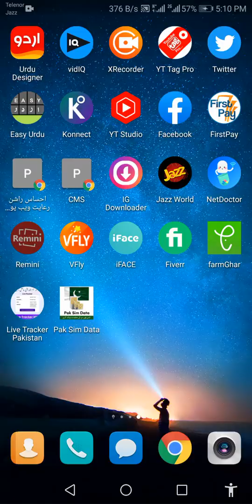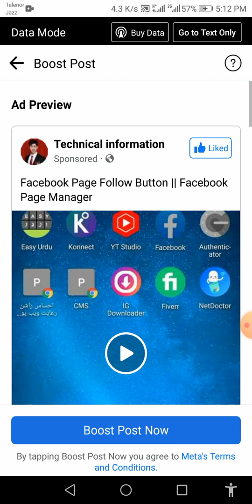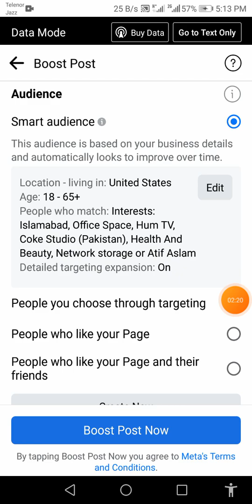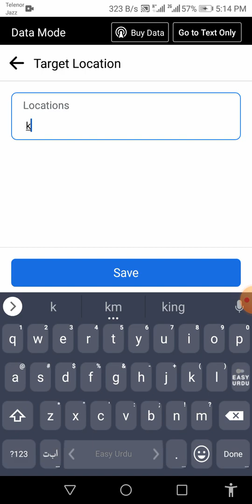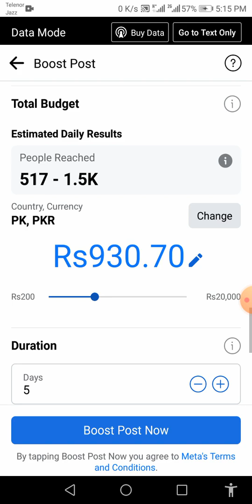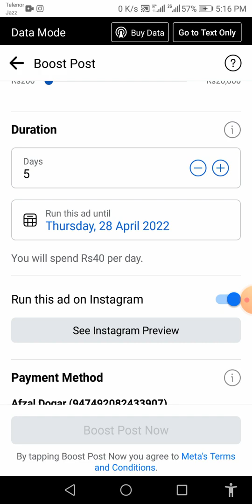How To Create Facebook Sponsor Ad| Hindi | Urdu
Facebook Sponsored Post Kaise Kare || How To Create Facebook Sponsor Ad

Open Side Navigation Menu
Meta Business Help Centre
Help chosen for you
6,313 views

Certain messaging-related metrics, ad campaigns and organic messaging features for businesses and ads delivered to and from Europe and Japan will be unavailable.

Sponsored messages let you send offers, promotions and updates directly to the people who your business talks to on Messenger.

Note: Your Page must have enough existing conversations to create sponsored messages through a Custom Audience.
Go to Ad creation within Ads Manager.
Under Choose a campaign objective, choose the Messages objective.
Create a campaign name and budget, then click Next.
Under Ad type, use the drop-down menu to select Sponsored messages.
Choose your budget and schedule.
Under Audience, you can choose to Create a new audience or Use a saved audience by clicking Show advanced options (optional).
Sponsored messages will not be sent to conversations that have been active in the past 24 hours or inactive for over one year, though these parameters are subject to change. Only one sponsored message will be delivered per person, per ad set.
Click Next.
Under Message template, select the format Text only or Text & image.
Type your message and upload a photo (optional).
You can add quick replies or buttons to your message under Customer actions.
Quick replies are preset bubbles that are shown to customers to start and guide the conversation.
Finish editing your ad and click Publish.
submit
About
What We Do
Who We Work With
Case Studies
Resources
YOUR ULTIMATE GUIDE TO TYPES OF FACEBOOK ADS
March 28, 2017By Blue Corona

I don't blame them-there are more than 1,300 targeting options, 15 objectives to choose from, and 6 main ad formats available. Unless you've got a team dedicated to cracking the best Facebook ad combinations or some seriously insane social media skills, your Facebook advertising strategy will probably be mediocre at best.

I'm here to help you understand your options in order to make better choices for the future. In this post, I'll break down all your Facebook ad type options including ad objectives and ad formats,adsmanagerfacebook adsfacebook ads 2021facebook ads 2022facebook ads coursefacebook ads for beginnersfacebook ads for local businessfacebook ads targetingfacebook ads tutorialfacebook ads tutorial 2022facebook ads tutorial for beginnersfacebook advertisingfacebook business helpfacebook sponsored adsfb adsfb ads 2022how to create facebook adshow to run facebook ads